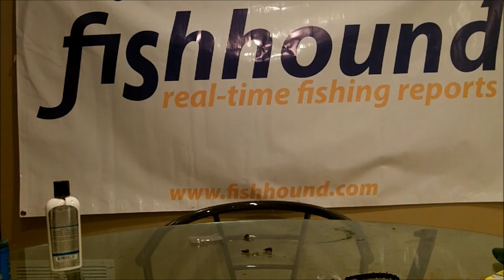Damiki Marusin Jighead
Watch in HD! Reviewing the Damiki Marusin for the Product Showcase